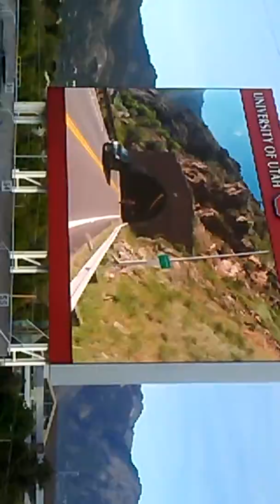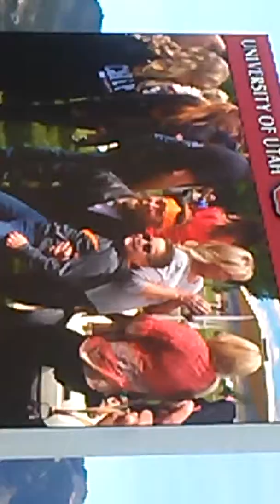July 3, 2017